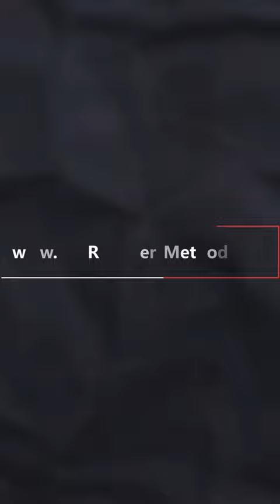Happy Childhood Scenes 2 | Changing Childhood Memories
For those who are changing their childhood memories and need some visual ideas for their new memories.

FREE Masterclass:
Exactly how our self-image is created, and how it can be changed: